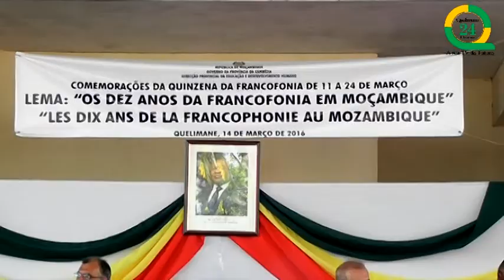Quelimane capital da Francofonia em Moçambique